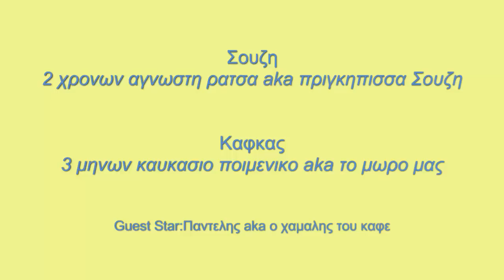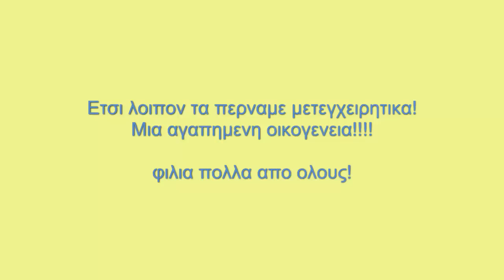Μια τυπικη οικογενειακη ημερα!!!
Ενα μικρο βιντεακι με τα σκυλακια μου! πως περναμε μια τυπικη οικογενειακη ημερα!